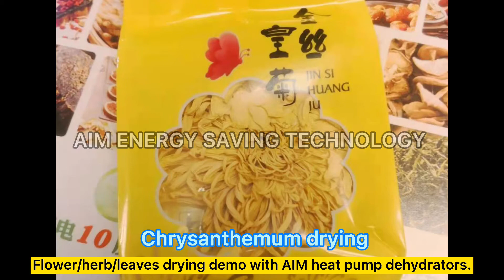AIM Heat Pump Flower Leaf Dehydrator And Drying Machine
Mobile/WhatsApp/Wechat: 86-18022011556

Dry flower machine plants flower dryer dehydration unit

Best heat pump flower dehydrator, 75% energy saving, quick-drying, perfect drying effects. Automatic drying with intelligent control panel, with WiFi function to monitor the drying process by cellphone. It is a perfect match for the different types of flower drying, like rose flower dehydration, Jasmine drying, chrysanthemum drying, sunflower drying.